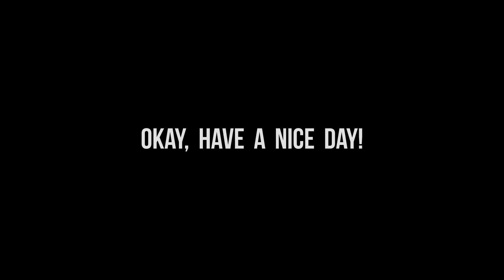Smii7y is making a giant BOOM!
Clips from Smii7y's Warzone, Red Dead Online, Rubber Bandits, Tricky Towers, Teardown
  Timebombs:
00:00 - Rock Hard Warzone Moments
00:49 - Warzone Moments that happened on the new Warzone map
00:53 - Warzone Moments that belong in 2021
00:58 - Warzone Moments but... y'know
01:04 - Warzone Moments that can only go wrong
01:22 - The Warzone April Fools Event was Hilarious
01:36 - Warzone Moments that are getting out of hand
01:43 - Warzone Moments
01:50 - Big Monkey Warzone Moments
01:57 - Warzone Moments don't get any better than this
02:18 - Warzone Moments where the game is actually fun again
02:33 - The Last Warzone Video
02:55 - My First Warzone 2 Experience
03:07 - Warzone Moments Haven't Changed a Bit
03:18 - The New Warzone Game Modes are Unhinged
03:24 - Playing Warzone For Your Entertainment
03:48 - Watch this Warzone video or I will kick you in the forehead
04:11 - This Red Dead Online Video is Cursed
04:18 - They added my Friends to Rubber Bandits!
04:35 - Beating my Friends up for Money on Rubber Bandits
04:43 - Playing Tricky Towers with Kryoz & BBNO$
04:46 - This Game Was Unexpectedly Hilarious
05:02 - NEW TEARDOWN MISSIONS JUST DROPPED
05:14 - 🎹 Outro: